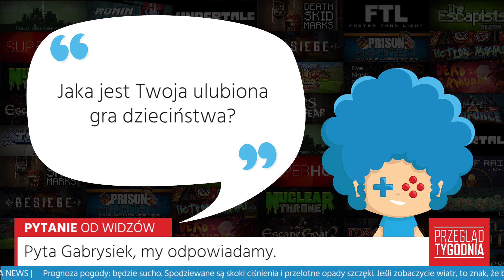Przegląd Tygodnia #100 - Schabowe! | 14 - 20 listopada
Czołem ludziska!
Rozpoczynamy przegląd tygodnia na dni: 14 - 20 listopada

Zostaw w komentarzu swoją propozycję na LAMA NEWS, pisząc na jego początku [LN] - najciekawsze pomysły na wieści trafią do kolejnego Przeglądu!

Pjona!